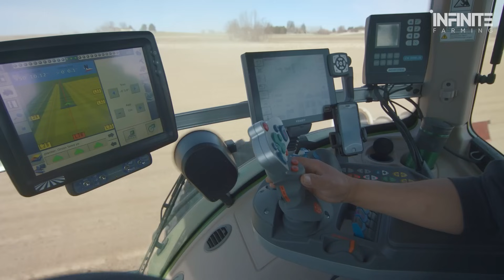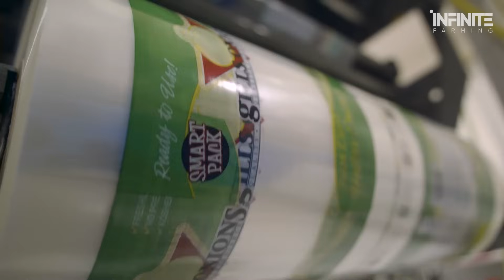How Tons of Onions Are Harvested & Processed in USA | Agriculture Technology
California’s onions go through a fascinating, high-tech process you’ve probably never imagined. It’s not just about growing vegetables – it’s about cutting-edge innovation, hard work, and the perfect blend of nature and technology.
California’s onions are more than just a vegetable – they’re a cornerstone of the U.S. food supply and a key player in the global market. With over 33,000 acres of farmland devoted to onions, this state produces nearly 17 million tons annually.
Chapters:
00:00 - Intro
01:05 - The Importance of California in Onion Production
02:04 - Preparing the Soil for Planting
03:11 - Onion Planting Process
04:19 - Nurturing the Crop
05:22 - Flowering and Seed Production
06:16 - Harvesting Methods – Manual vs. Mechanical
07:24 - Post-Harvest Processing and Packaging
08:42 - Freezing and Processed Onions
09:36 - Conclusion
Infinite Farming - Agriculture, Livestock, Harvesting, and Aquaculture have been around since ancient times and the methods of farming in those ancient times were also ancient, then gradually people started inventing new techniques for their own benefit and today as soon as we advanced in information technology we are also advancing in agriculture & farming technology.
Do you know how technologies are used nowadays Harvesting processes, Packing Processes, Food Processing and Agriculture Technology? We upload videos of different types of modern agriculture technology, farming processes, aquaculture processes, harvesting processes, food processes, etc regularly by watching these you can know how much advanced technology we are really using.
I will follow your request as soon as I read it.